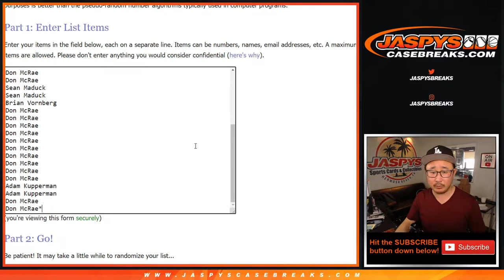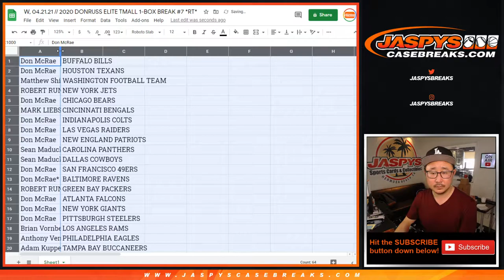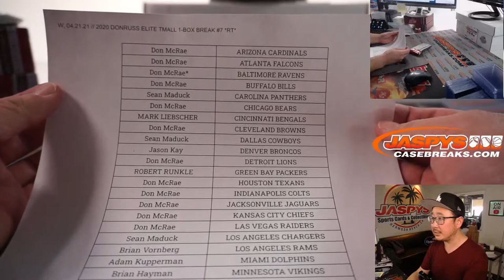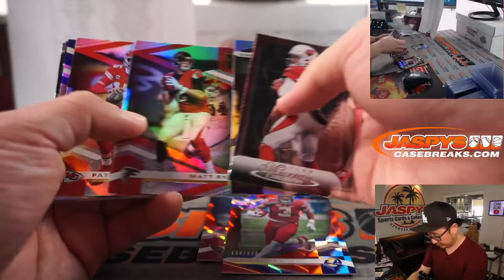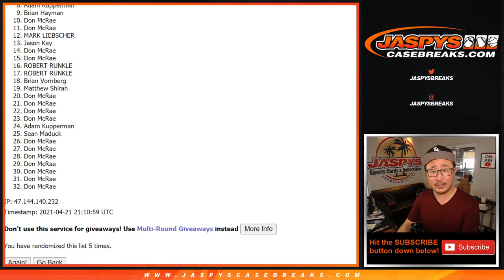W, 04.21.21 // 2020 DONRUSS ELITE TMALL 1-BOX BREAK #7 *RT*